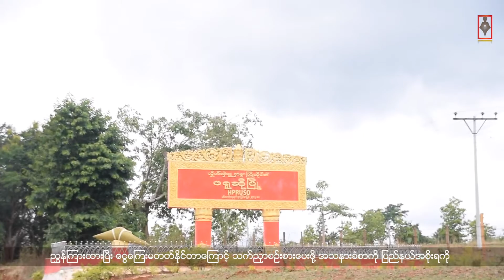လယ်မြေပေါ်နေအိမ်ဆောက်လုပ်တဲ့အတွက် ဥပဒေအရ ဒဏ်ငွေမပေးဆောင်ရင် တရားစွဲဆိုခံရမယ်လို့ ညွှန်ကြားထား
ဖရူဆိုမြို့နယ်၊ ထီးပေါ်ဆိုအုပ်စု၊ ငွေတောင်ရွာသစ်ကျေးရွာမှာနေထိုင်တဲ့ ဒေါ်စူးမြာ ကို ပြည်နယ်အစိုးရကနေပြီး လယ်မြေပေါ်နေအိမ်ဆောက်လုပ်တဲ့အတွက် ဥပဒေအရ ဒဏ်ငွေမပေးဆောင်ရင် တရားစွဲဆိုခံရမယ်လို့ ညွှန်ကြားထားတယ်လို့ သိရပါတယ်။